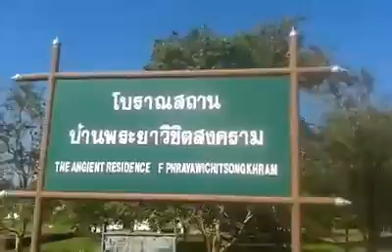Survival Asia นำเที่ยวสถานโบราณ ในภูเก็ต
บ้านพระยาวิชิตสงคราม